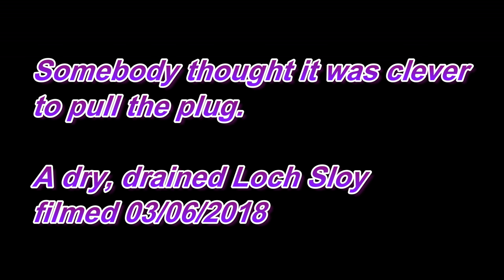A dehydrated Loch Sloy 03/06/2018 filmed with Mavic Pro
Took a very long trip to film the beautiful Loch Sloy Dam after seeing it's picture so many times. Sadly the water level was not what i had seen in all these pictures and it seems someone has pulled the plughole. So i suppose it needs a lot of torrential rain or melting snow in winter to fill it back up. Anyway still a stunning place to visit and the scenery is breathtaking. 21 men died making it, so lets not forget their sacrifice.